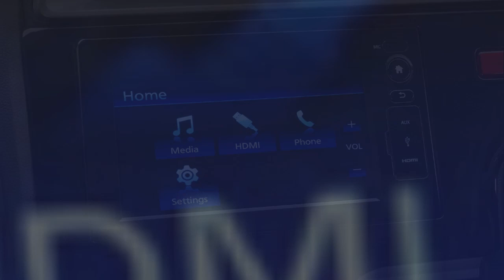2018 Honda Jazz Facelift in Australia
Styling with distinct Styling and Crisp Aerodynamic Bodylines, The Jazz presents the illusion of perpetual motion. A low and confident stance gives way to a sleek, streamlined profile, where the emphasis sits squarely on Sporty detailing and a striking set of alloy wheels. Select the VTi-L and you'll also be met with Black Leather-Appointed+Seats with Silver stitch contrast detail as standard. With a 15-inch variety available on the VTi and 16-inch on the VTi-S and above. That's how it's possible to gain 88kW of power and a surprising 145Nm of torque from a 1.5L, 4-cylinder engine. Not just any old engine, but Honda's legendary SOHC i-VTEC. It's about to get a lot better thanks to The Eco Assist coaching system.

Write us
Honda Australia Head Office
Locked Bag 95
Tullamarine VIC 3043
Australia